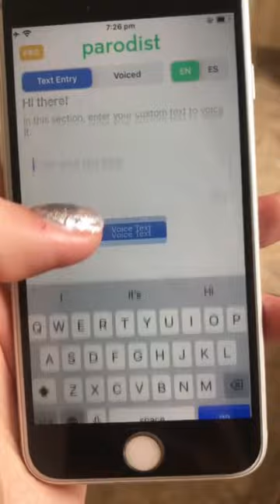Rodri’s on fire🔥🏆